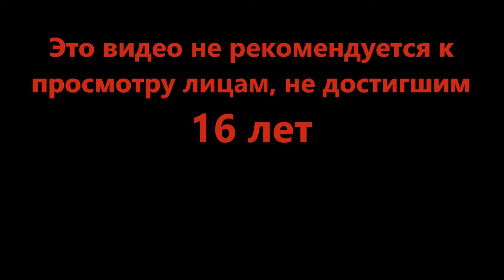Убийца есть в каждом - Murder Mystery 2 (Roblox)